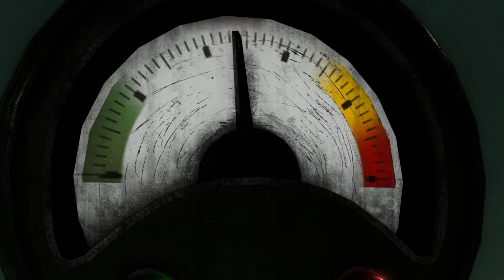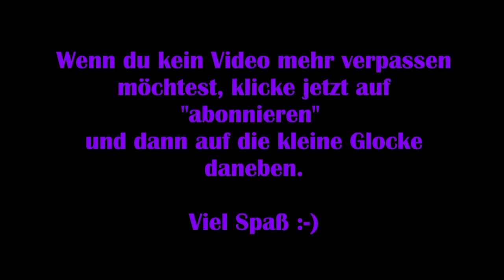Syberia 3 - #02 Termin beim Doktor [Lets Play] [Deutsch]